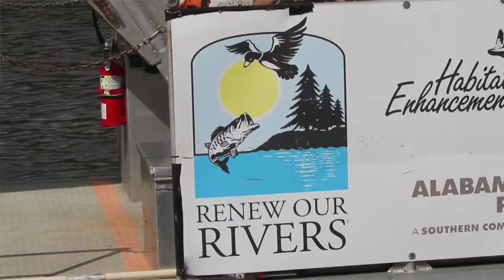Renew Our Rivers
Renew Our Rivers cleans up the Pascagoula River